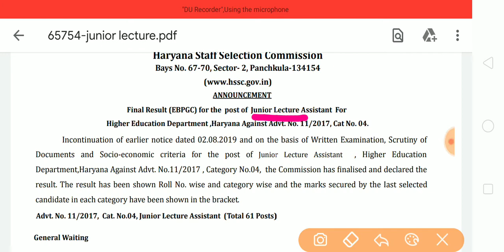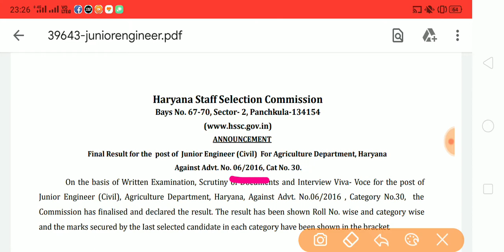HSSC 4 Result Out | HSSC New Notice Out | Special Education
HSSC New Notice Out
HSSC Result Out
Special Education